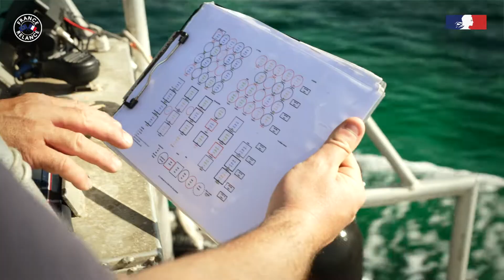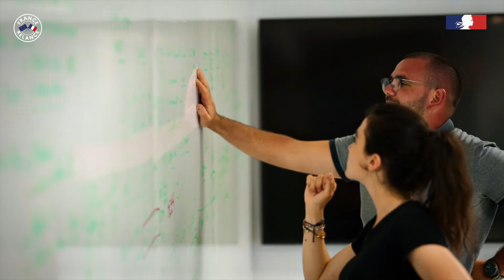Guillaume - Responsable de production en pisciculture marine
Tu souhaites en savoir plus sur le métier de responsable de production en pisciculture marine ? Guillaume est en charge du cycle de vie des poissons et il te fait découvrir sa fonction.
Il maîtrise chaque étape de leur évolution pour garantir des conditions optimales et un produit de qualité... le tout dans le respect de l'environnement et du cadre naturel d'exception dans lequel il se trouve !